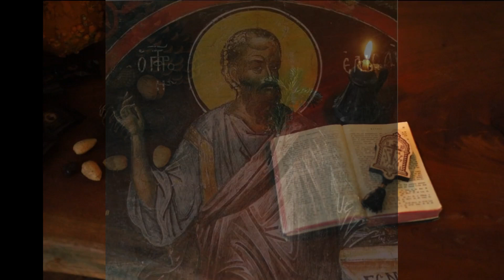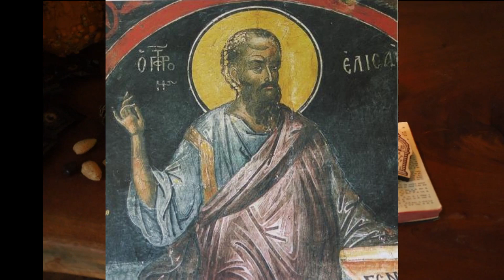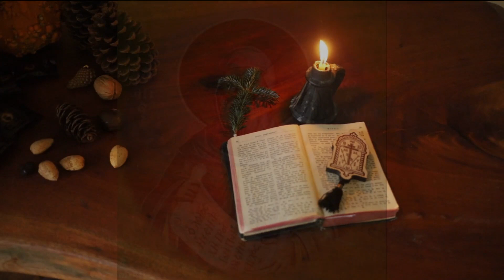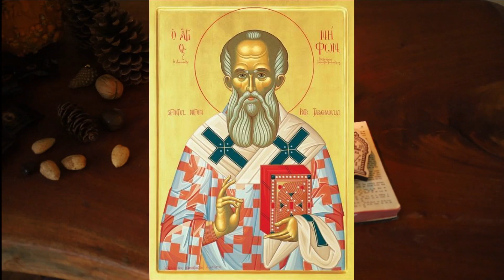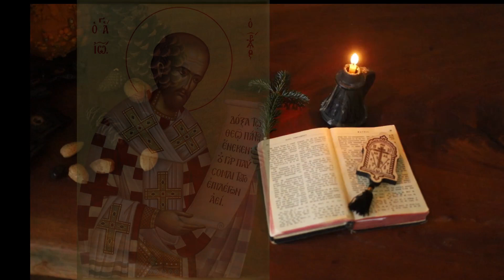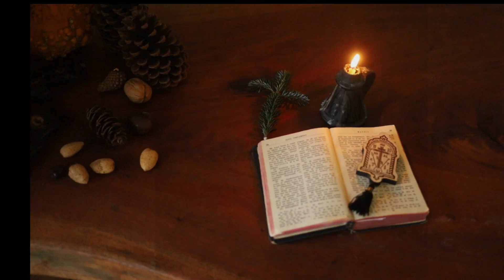June 14: The Holy Prophet Elisha; St. Methodius; St John. Metropolitan of Euchaita; St. Niphon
St. Nikolai Velimirovic
The Holy Prophet Elisha;
St Methodius, Patriarch of Constantinople;
St John, Metropolitan of Euchaita;
Our Holy Father Niphon;
Reflection
The all-wise St. John Chrysostom said: "A place will not save us if we do not carry out the will of God."
Contemplation
To contemplate the Lord's miraculous walking on the water as though on dry land: "But in the fourth watch of the night Jesus came to them walking upon the sea" (St. Matthew 14:25)
Homily
About humility as a precursor of glory [honor]
  "…And humility goes before honors [glory]" (Proverbs 15:33).

Music:courtesy of Fr Cristian Todireanu  and Psalts: Ioan Aghiorghiesei, Cristian Cojocariu, Andrei Benes, Mihai Ivancea